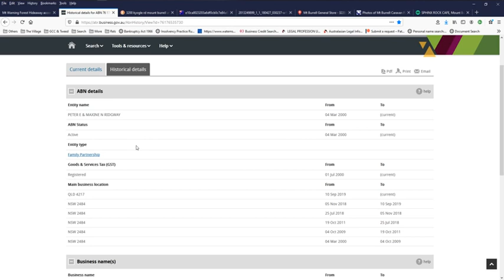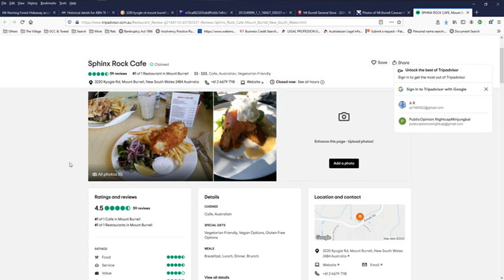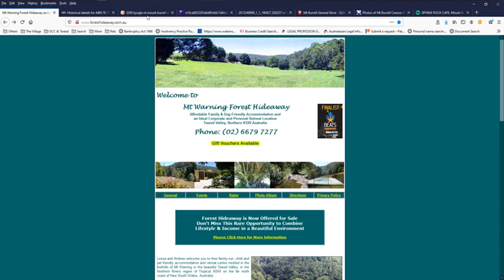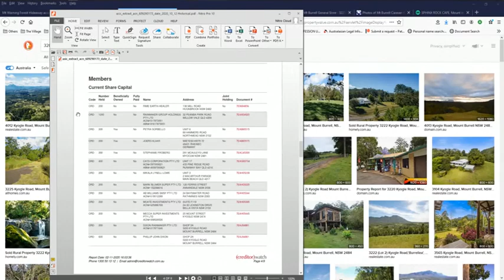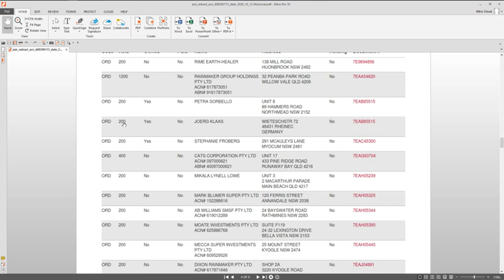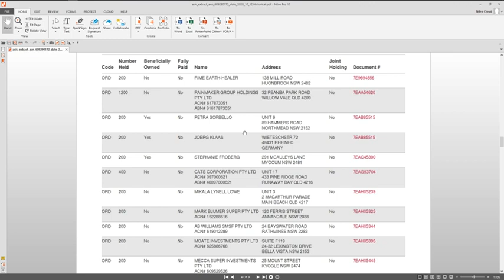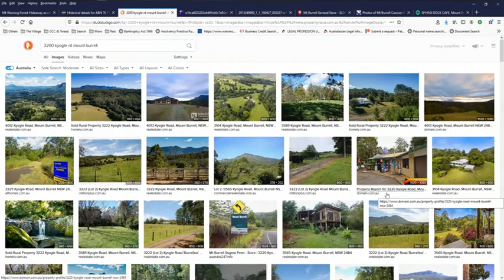Update Mt Burrell Commercial’s failing viability & Pete Evans, Mt Warning Forest Retreat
Corrections - $200,000 for 200 shares, $100,000 per 100 shares.
18th November – the general store hands over control to new ‘lease holder?’ (I said 8th once, should be 18th)
18th November - supposedly settlement on 3222 Kyogle
This will give control to the 'member' of Nightcap of all the empty businesses - watch for an illegal phoenix maneuver.